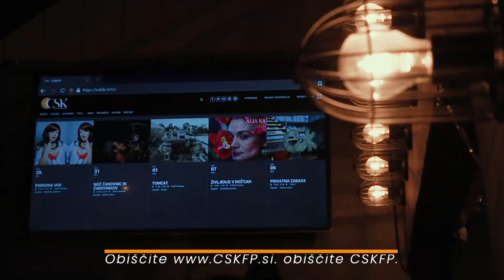CSKFP (jesen in zima)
CSKFP je prostor za druženje. Vsak dan.
Od 20-30 mesečnih dogodkov, pester nabor za vse okuse. Ob ognju na vrtu pa vam bo Enzo pripravil še kaj za pod zob. Od pečenega kostanja, hamburgerjev, kaj na žlico ali palačinke.
Spremljate nas na strani in nas tudi kaj obiščite v živo.